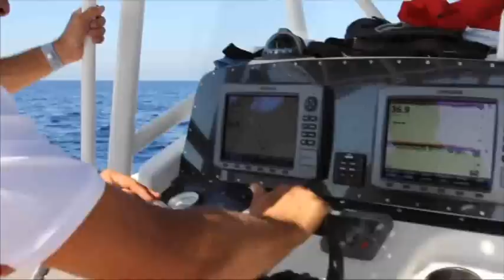Italian Fishing TV - COLMIC - PROFILI - RICCARDO SPOTI